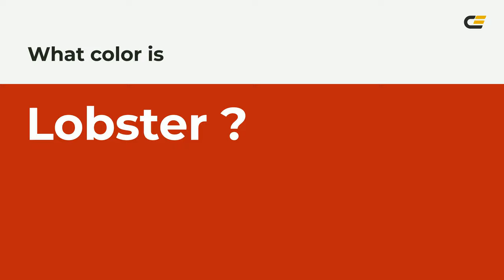Lobster color bb240c hex color - Red color - Cool color bb240c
What color is Lobster ? bb240c hex color - Red color - Cool color bb240c

Hex bb240c Color Code is also known as Lobster color.

Hex bb240c Color code in RGB color code model is created after adding 73.33% red color, 14.12% green color and 4.71% blue color.
Hex bb240c Color code in CMYK color (process color) code model is generated after subtraction of 0% cyan, 80% magenta, 93% yellow and 26% black.